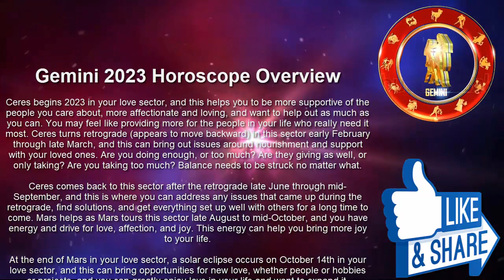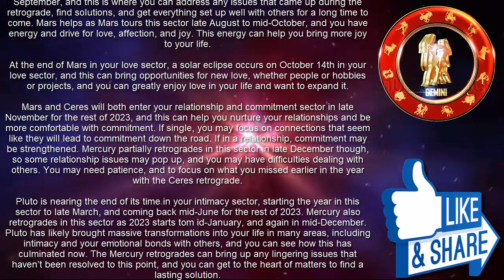Gemini Horoscope 2023 Predictions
Gemini Horoscope 2023 Predictions Astrology. Gemini 2023 Horoscope Yearly Predictions.
Ceres begins 2023 in your love sector, and this helps you to be more supportive of the people you care about, more affectionate and loving, and want to help out as much as you can.